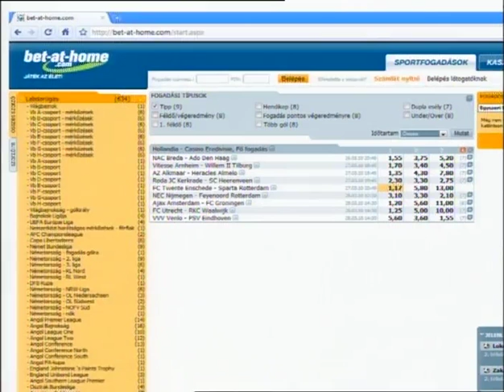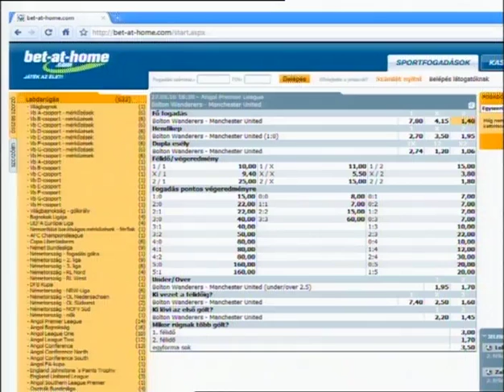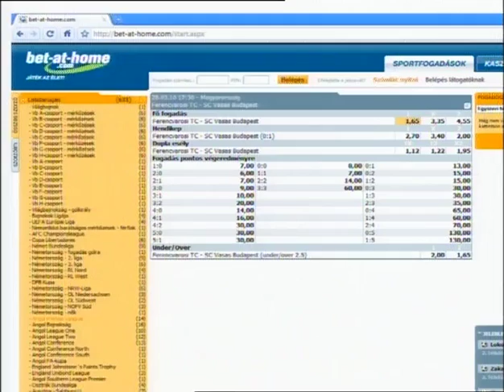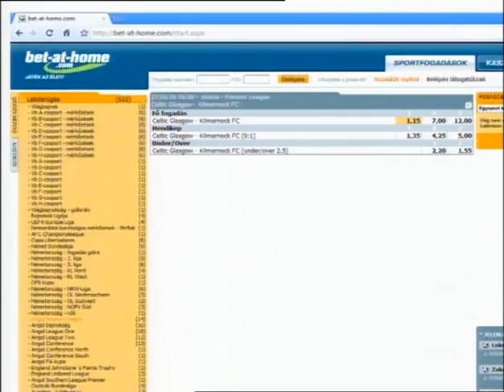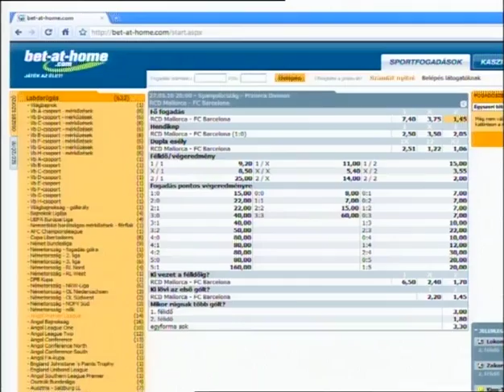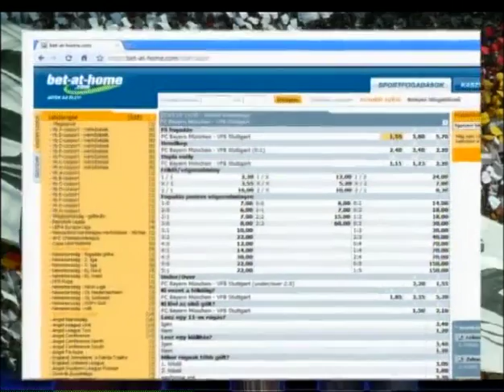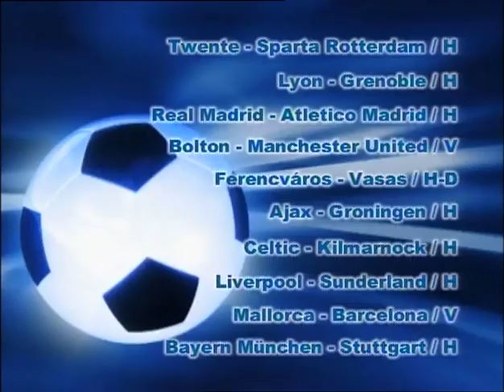TUTI TIPPEK 12. heti 2010.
Vendég: Növényi Norbert olimpiai bajnok, színművész